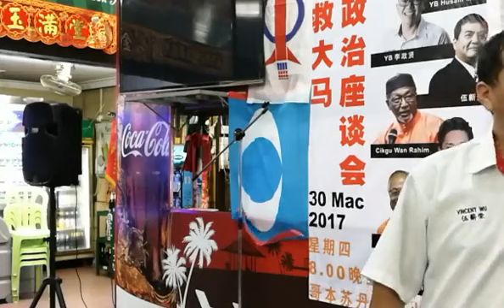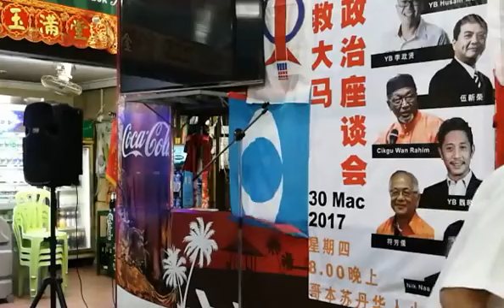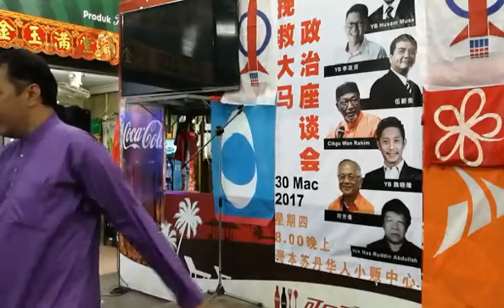[LIVE] Ceramah Pakatan Harapan -30.3.2017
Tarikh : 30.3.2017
Lokasi : Medan Selera Jalan Kebun Sultan Kota Bharu
Bersama:
1.Yb Dato Haji Husam Musa
  Penasihat Amanah Kelantan
2.Ybhg Dato Wan Rahim Wan Abdullah
  Pengerusi Amanah Kelantan
3.Ybhg 符芳侨 Hu Pang Chaw (Amanah pusat)
4.Ybhg Nik Nasiruddin Abdullah(Bersatu)
5.Yb Gooi Hsiao-Leung (Adun Setar   Keadilan)
6. Saudara Vivent wu (Psu Organisasi    DAP)
7. Yb Lee Chin Chen (Adun Ketari DAP)

***Kredit Kepada Page FB Pemuda Amanah Kelantan